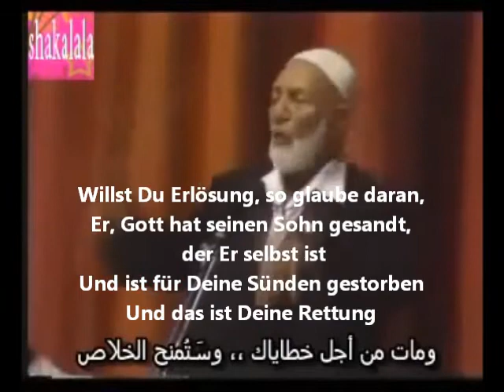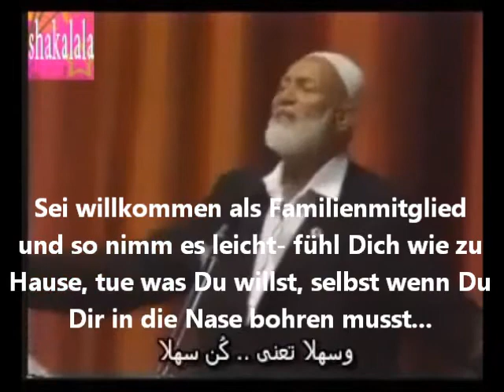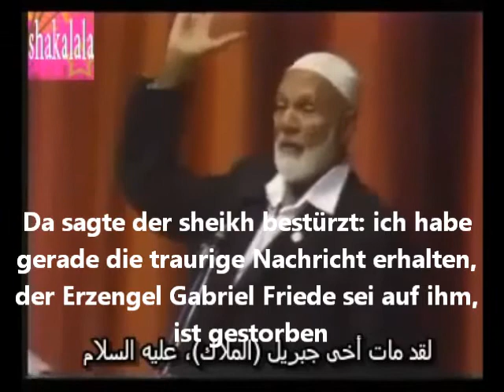Ahmed Deedat erzählt einen "Witz" mit Weisheit - Gabriel a.s. ist gestorben